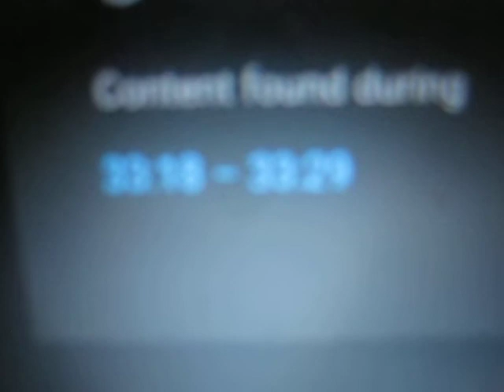CHEAP JT,CR FOR 11 SECONDS=BS